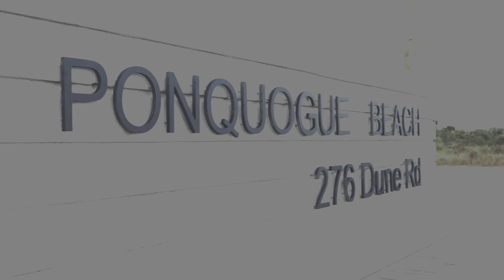TeamCanon Releases Splash the Sea Turtle with NY Marine Rescue Center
Thanks to NY Marine Rescue Center, Splash the loggerhead sea turtle was safely released into the Atlantic Ocean with the support of TeamCanon.